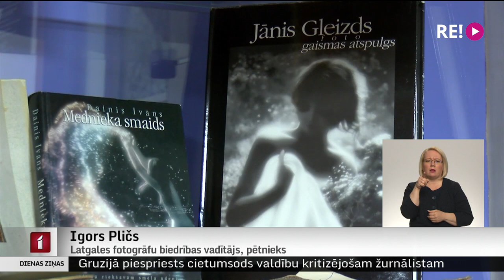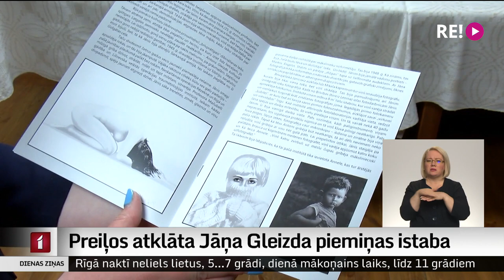Preiļos atklāta Jāņa Gleizda piemiņas istaba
Apkopojot vienuviet Latvijā un visā pasaulē slavenā fotogrāfa Jāņa Gleizda oriģināldarbus, pierakstus, medaļas un citas lietas, izveidota viņam veltīta piemiņas istaba. Tā atrodas Preiļu vecākajā koka ēkā, kurā jau vairākus gadu desmitus saimnieko Latgales fotogrāfu biedrības vadītājs Igors Pličs. Piemiņas istaba turpmāk būs viena no ekspozīcijām Latgalē pirmajā un vienīgajā Foto muzejā.